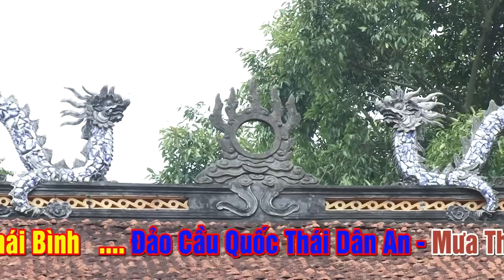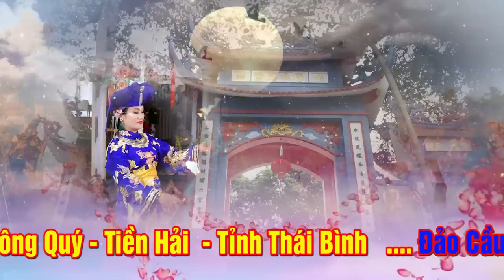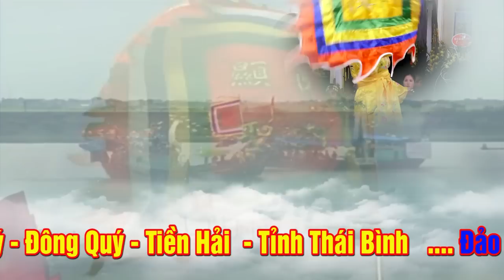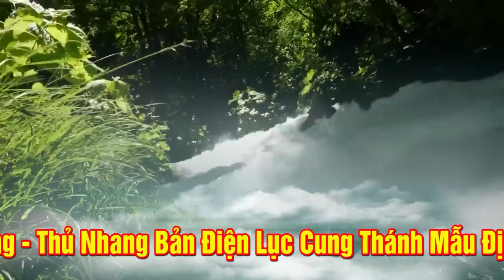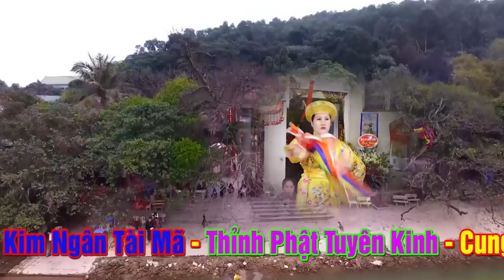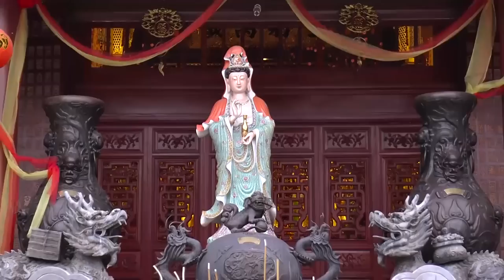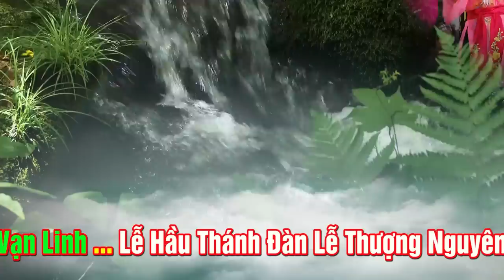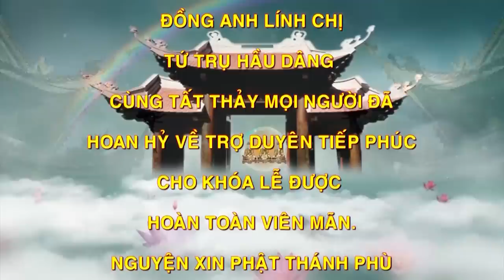Xem vấn hầu này xong mọi hoang mang lo lắng đều tan biến.Đt Hoàng Thu Hương loan giá.phần 2